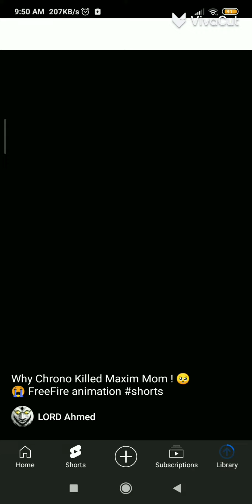فيديو احتفل بي 23المشترك